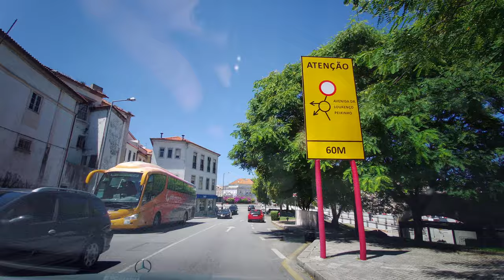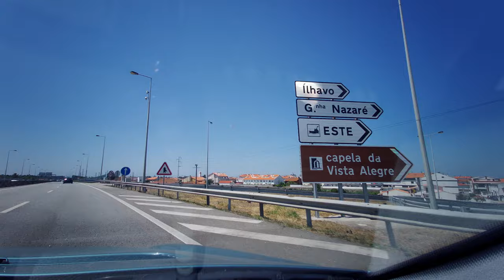Aveiro (city center) to Praia da Barra (beach): 28 July 2021, 2pm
Mid-summer, sunny but windy.